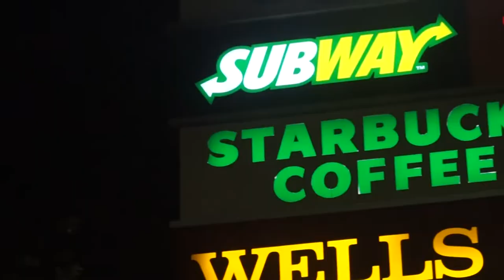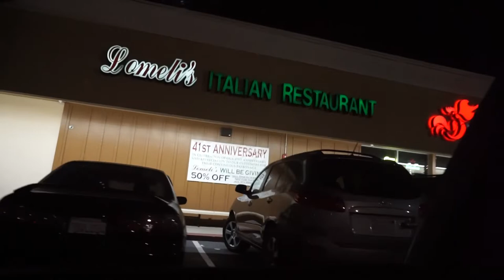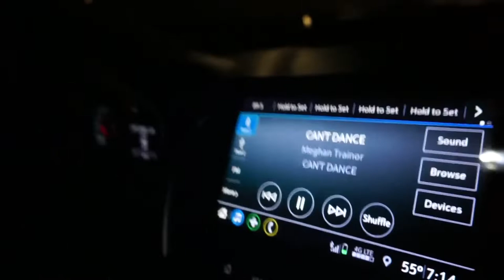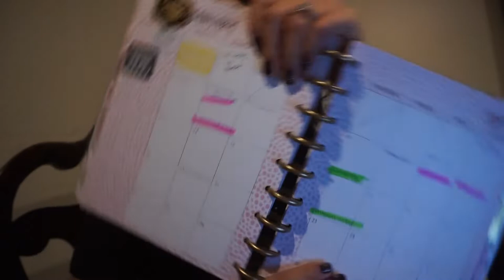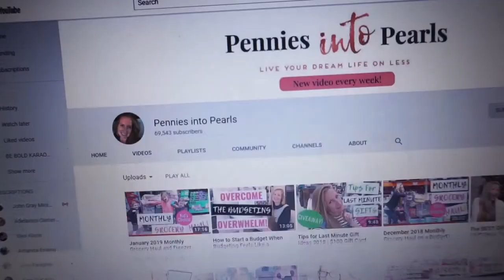WEEKLY VLOG #39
HELLO 2019
CANT BELIEVE A YEAR HAS GONE BY.
I HOPE EVERYONE HAS STARTED THERE NEW YEARS RESOLUTIONS LOL

NYE VIDEO MADE BY MY BRO IN LAW : JESUS CHARCAS